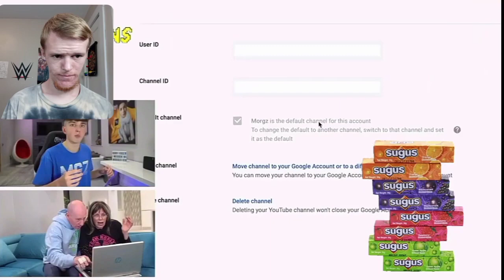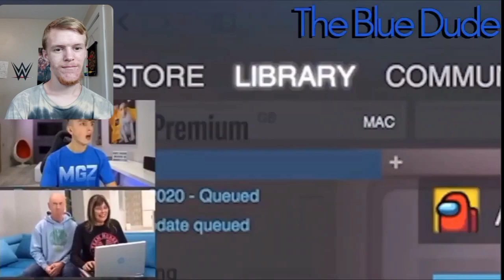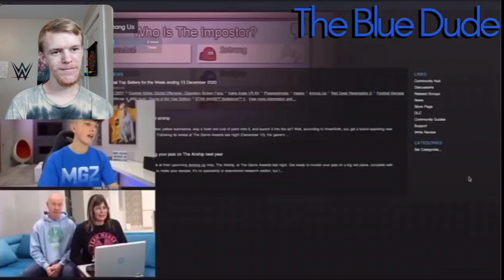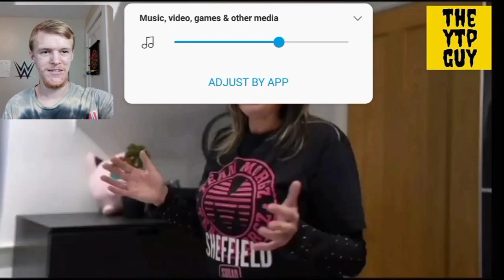Reaction - [YTP] Morgz Mumis addicted to candy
They destroyed Morgz!